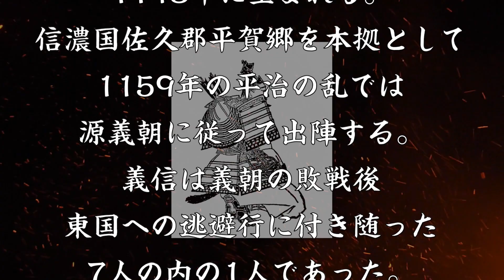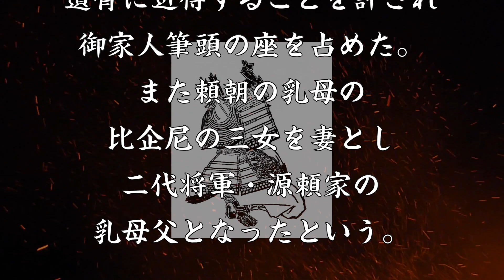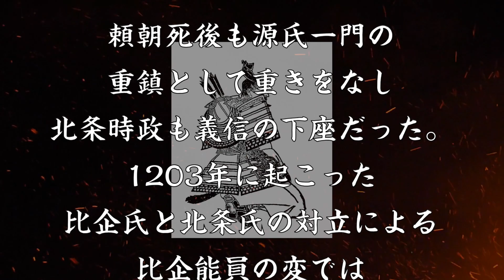平賀義信 源頼朝に信頼され一族の首座に君臨した重鎮